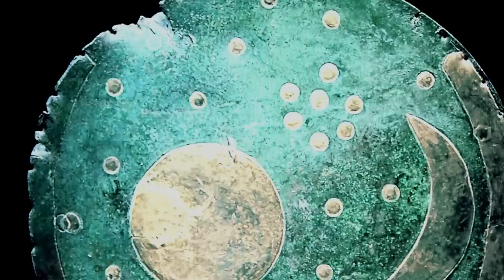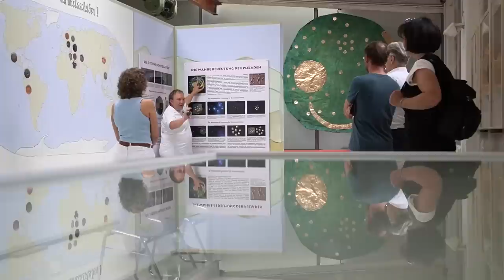Mysterien der Wissenschaft - Rückblick auf 2022 mit Dominique Görlitz & Frank Stoner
Wir starten das Jahr 2023 mit einem neuen Format, in welchem Dominique Görlitz und Frank Stoner neuen Entdeckungen in der Wissenschaft nachgehen, Dinge in der Retrospektive betrachten und vor allem über Mysterien in der Wissenschaft sprechen. Was ist dran an vielen heißdiskutierten Mythen? In der Pilotfolge werfen wir aber erst einmal einen Blick zurück auf das Jahr 2022, mit zwei spannenden Abora Kongressen zur transatlantischen Seefahrt und der geheimnisvollen Welt der Himmelsscheiben.